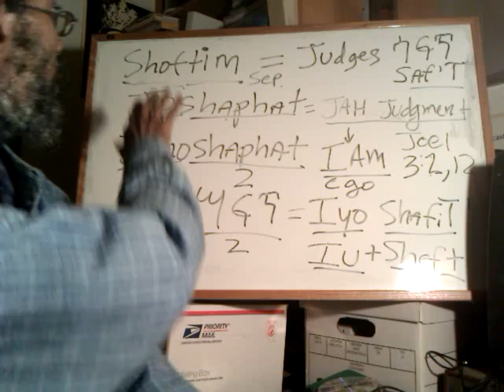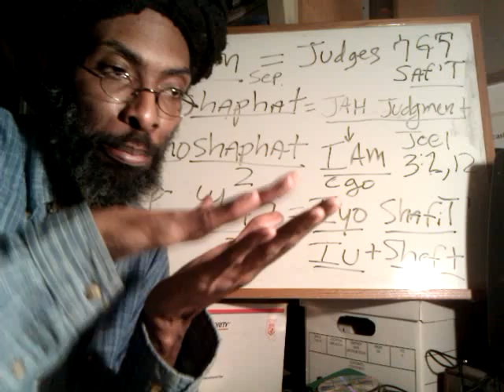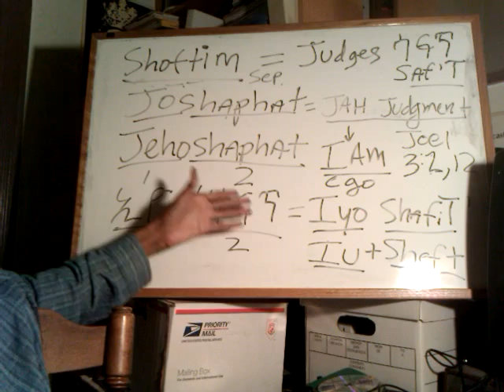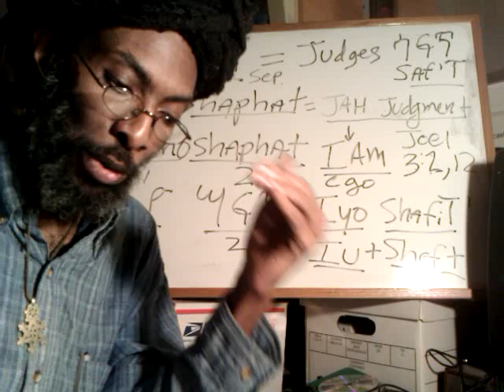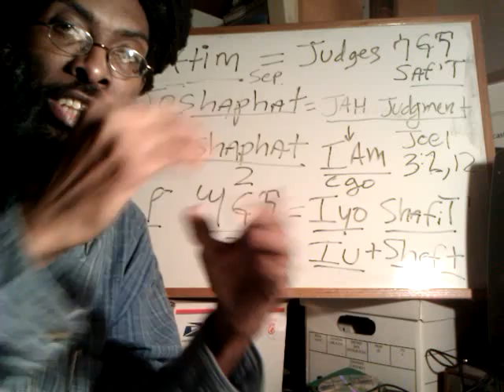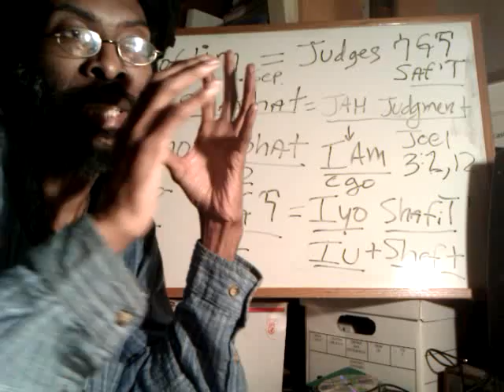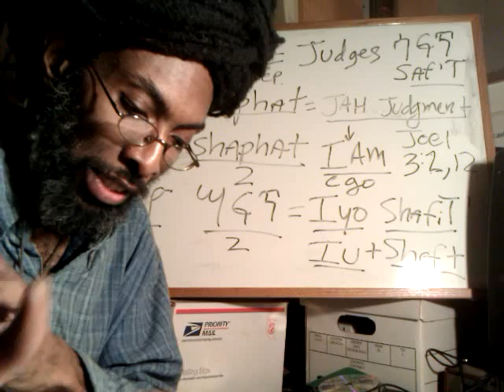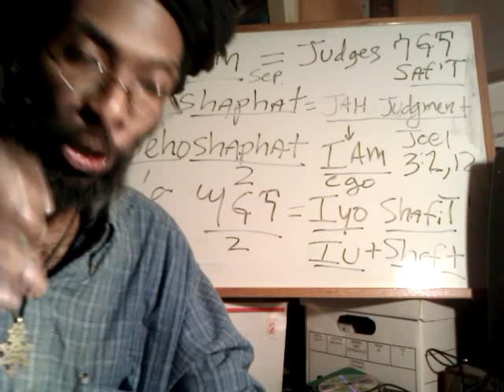RAS TAFARI DISCIPLESHIP | JEHOSHAPHAT part II | Good Judgment & African ZION Restoration